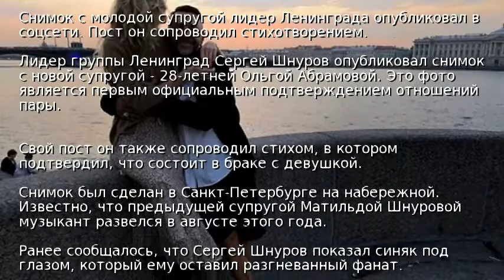Сергей Шнуров показал свою новую супругу